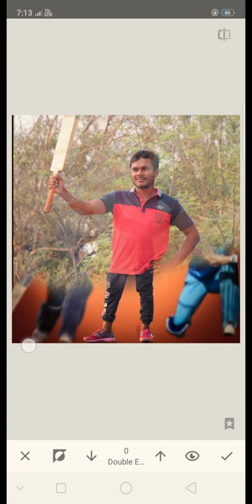cricket background Photo editing